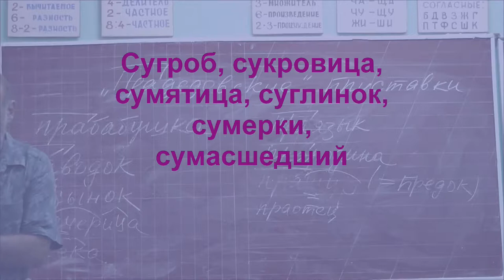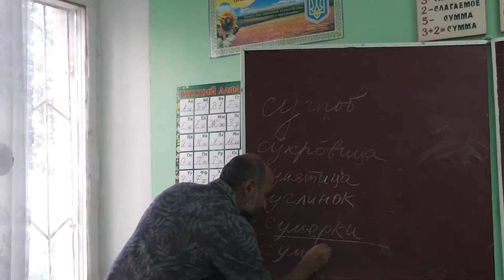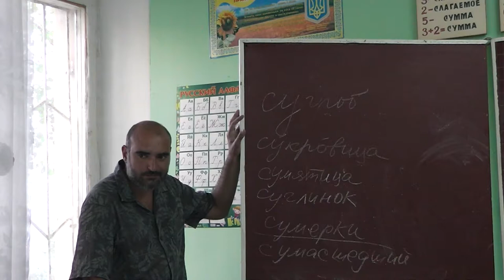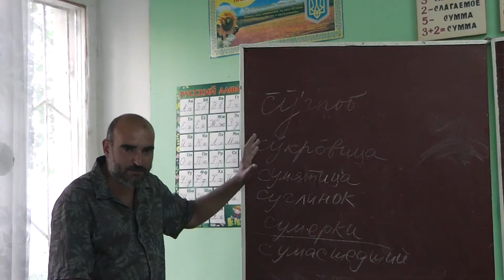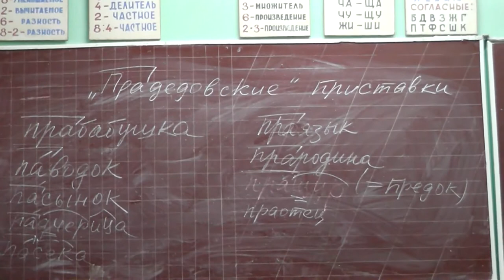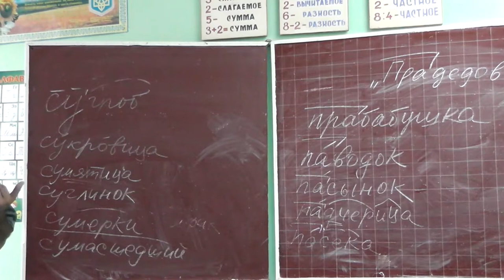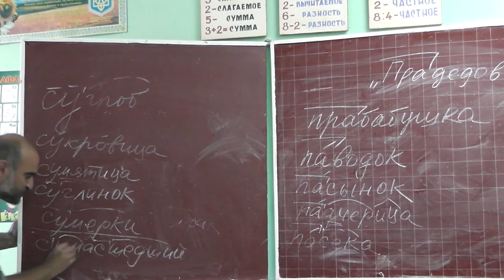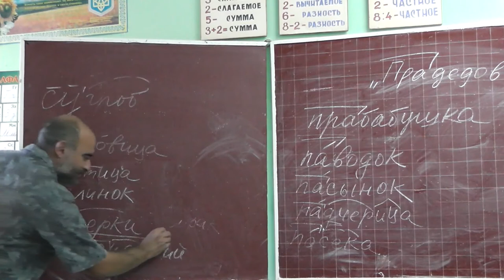18 Сугроб, сукровица, сумятица, суглинок, сумерки, сумасшедший